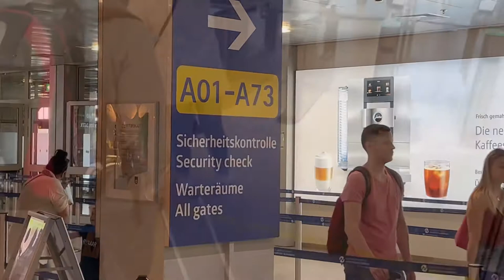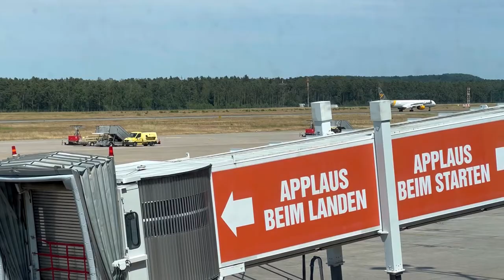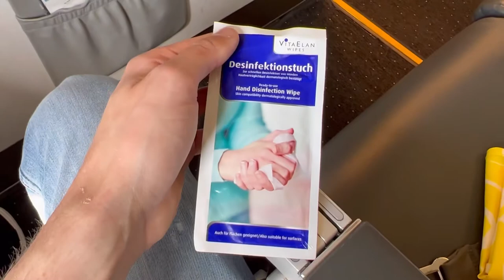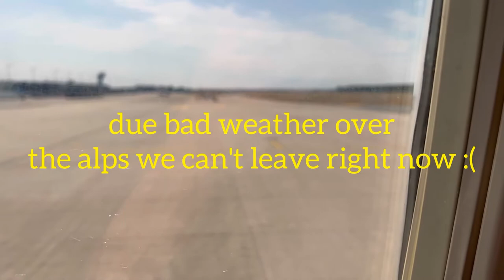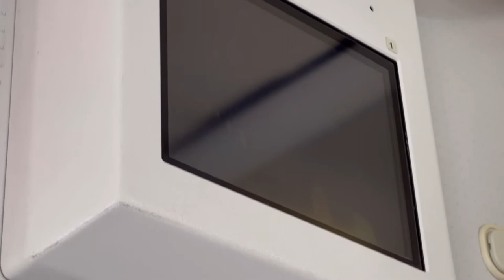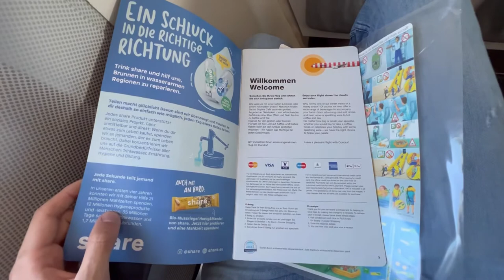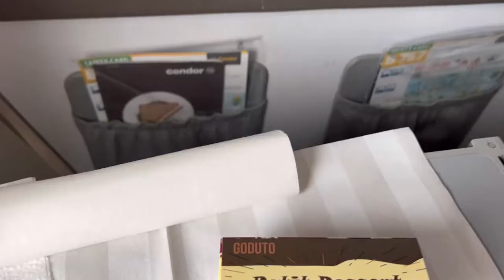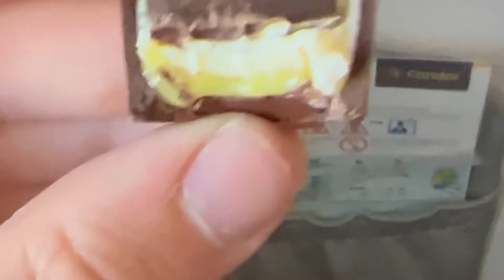TRIP REPORT | Condor | B757 | Nürnberg - Palma | Business Class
Route:      NUE - PMI

Number:  DE 1034

Seat:        1 A